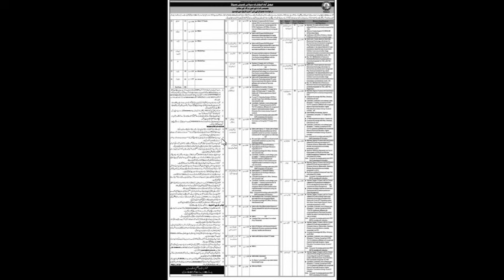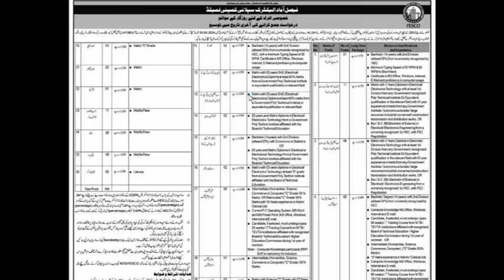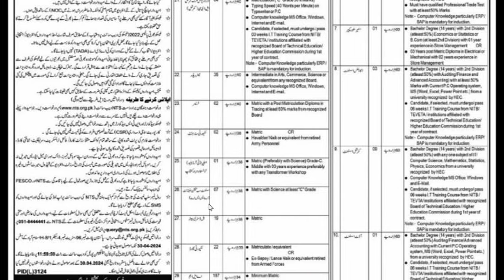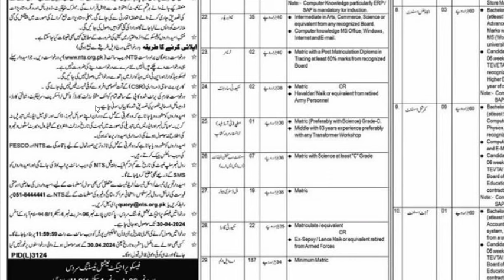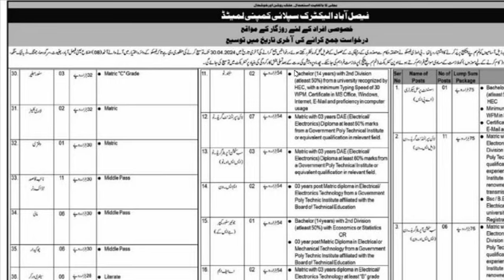PESCO jobs 2024 || how to apply || how to prepare for this job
How to fill form of  fesco jobs 2024 Jobs 2024,
How to online Apply fesco jobs 2024 Jobs 2024,
which documents send  for fesco jobs 2024 Post,
Syllabus fesco jobs 2024 ,
How to fill form for fesco jobs 2024 Jobs 2024,

Our Whatsapp Number
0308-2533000